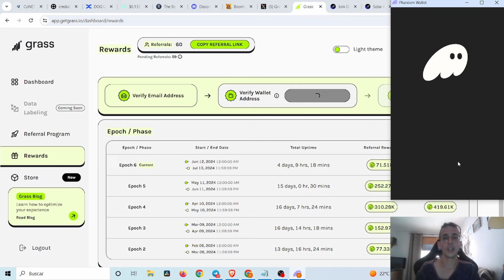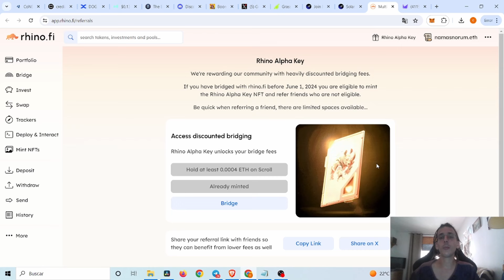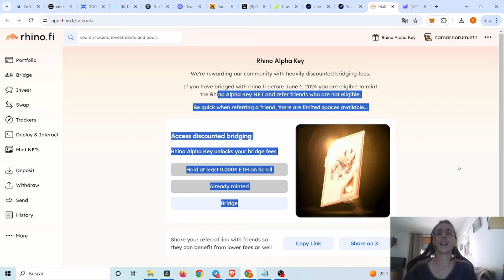ACTUALIZACIÓN AIRDROPS !!! Importante para reclamar GRASS !! Rhino.fi, Mantra dao, u2u Network !!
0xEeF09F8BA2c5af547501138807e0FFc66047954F